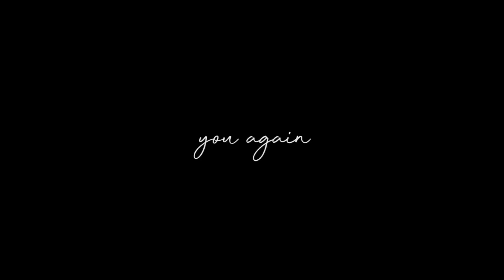Carly and Martina - You Again (Official Music Video)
Official Music Video for "You Again" by Carly and Martina.

Hi, we're Carly and Martina and we are 18-year-old twins who love to sing and make music. On this channel we post covers, original music and vlogs.  We also post a WHO'S BETTER series of videos where we choose artists we love and battle over who’s better!!! We take iconic artists from all different genres for some of the toughest arguments we’ve ever had!

You can find more of our covers on our Instagram

Carly and Martina - Love Me Later Official Music Video:
We Belong Together By Ritchie Valens - Cover by Carly and Martina

About Carly and Martina:
At first glance, Carly and Martina might look like your average teenagers, but they're powerhouses making music with a message. Music was ingrained in the 17-year-old twins who are both classically and jazz-trained in playing piano since the age of four. Carly and Martina have collaborated with an array of songwriters for their next chapter including Victoria Shaw (Garth Brooks, Christina Aguilera), Big Al Anderson (Zac Brown Band, Meghan Trainor) and Marty Dodson (Carrie Underwood, Kenny Chesney). They're not limited by genres but inspired by catchy pop hooks and acoustic elements, producing their own work and playing their own instruments live.